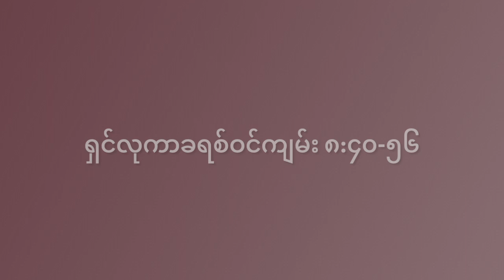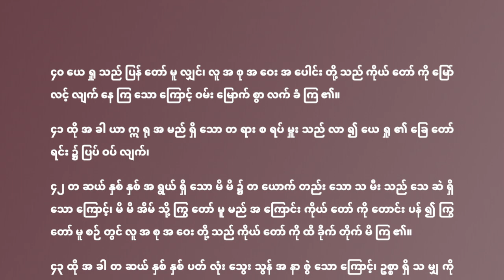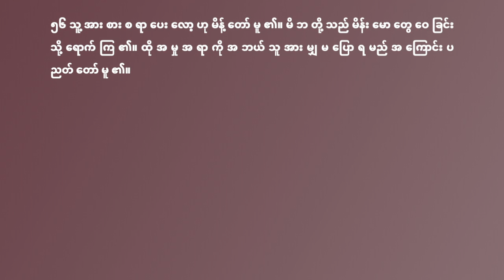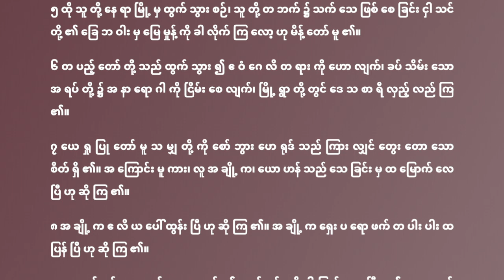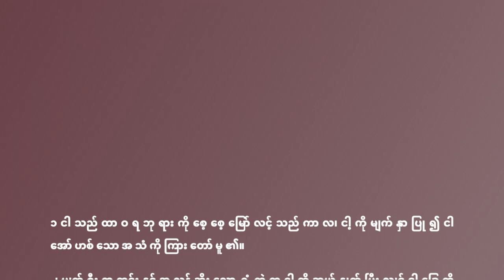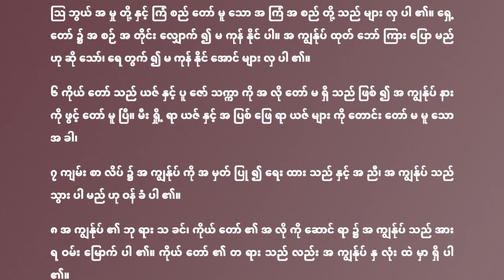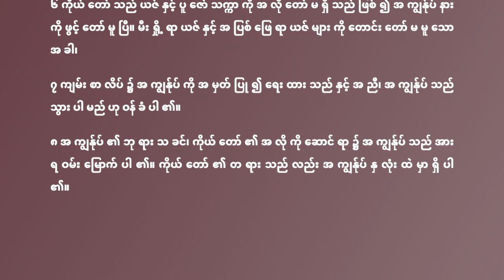365Days in Year Reading Myanmar Bible Program(Day91) - For April Day1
365Days in Year Reading Myanmar Bible Program(Day91) - For April Day1
တစ်နှစ်လျှင် ၃၆၅ ရက် ဖတ်ရှုရန် မြန်မာဘာသာကျမ်းစာအစီအစဉ်(၉၁ ရက်နေ့ ) - ဧပြီလ ၁ ရက်နေ့ အတွက်

Numbers 31:25-54
Numbers 32
Luka 8:40-56
Luka 9:1-9
Psalms 40:1-8

တောလည်ရာကျမ်း ၃၁:၂၅-၅၄
တောလည်ရာကျမ်း ၃၂
ရှင်လုကာခရစ်ဝင်ကျမ်း ၈:၄၀-၅၆
ရှင်လုကာခရစ်ဝင်ကျမ်း ၉:၁-၉
ဆာလံကျမ်း ၄၀:၁-၈